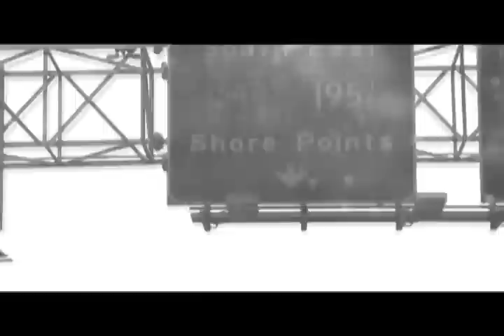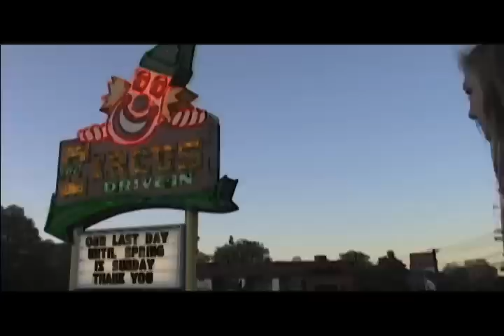"Shore Points" Short Film